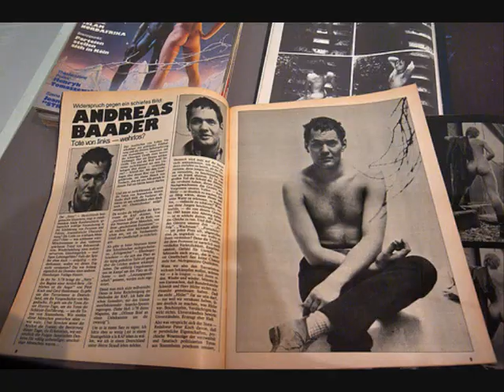Tribute to RAF (Red Army Faction) or Baader-Meinhof Groupe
Heroes of the workers resistance